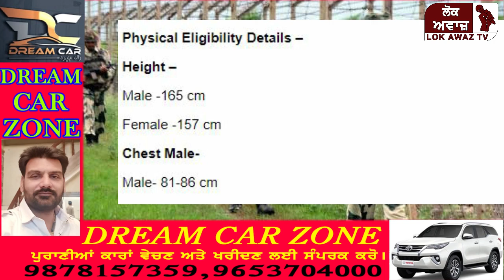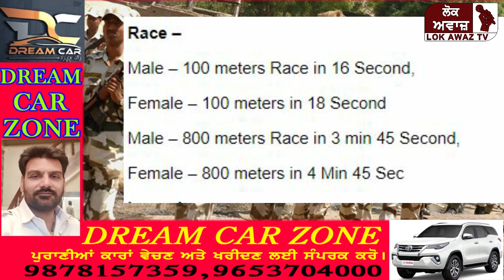B.A PASS ਬੀ.ਏ., ਬੀ. ਕਾਮ, ਬੀ.ਐਸ. ਲਈ ਆਈ BSF, CRPF ਵਿੱਚ ਬੰਪਰ ਭਰਤੀ ਪੂਰੀ ਜਾਣਕਾਰੀ ਲਈ ਵੀਡੀਓ ਜਰੂਰ ਸੁਣੋ।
B.A PASS ਬੀ.ਏ., ਬੀ. ਕਾਮ, ਬੀ.ਐਸ. ਲਈ ਆਈ BSF, CRPF, BSC  ਵਿੱਚ ਬੰਪਰ ਭਰਤੀ ਪੂਰੀ ਜਾਣਕਾਰੀ ਲਈ ਵੀਡੀਓ ਜਰੂਰ ਸੁਣੋ।